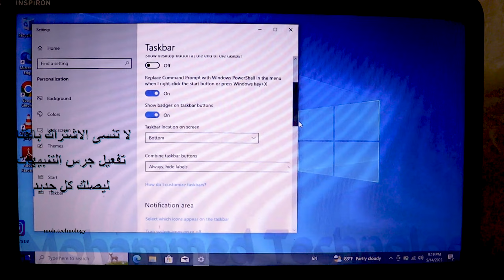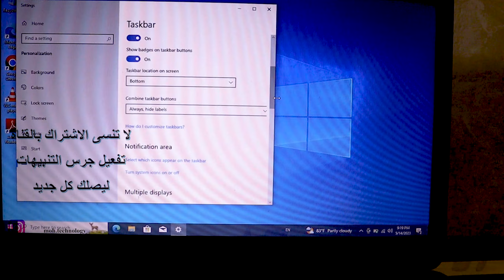اطفاء شريط الاعلانات والاخبار في شريط المكتب ويندوز 10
Turn off the notification and notification bar in the Windows 10 desktop

سلسلة فيديوات